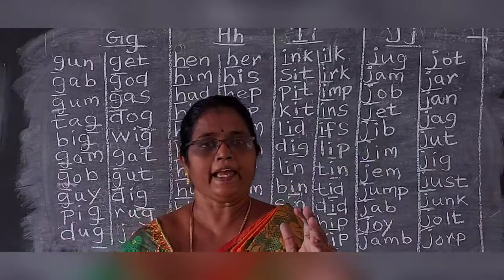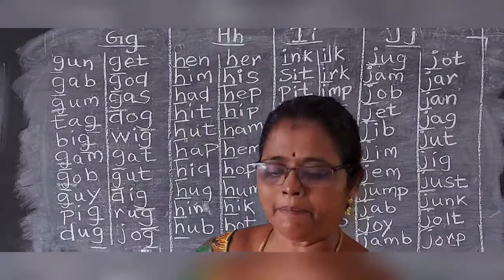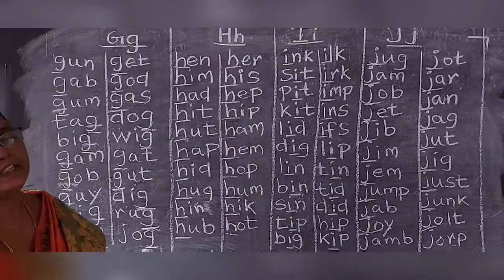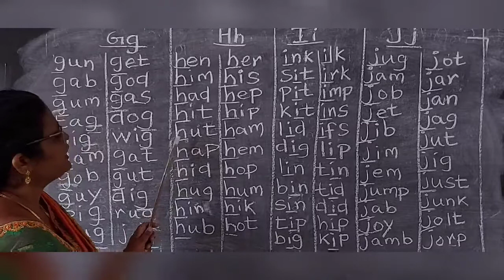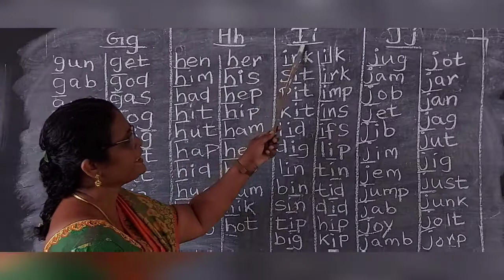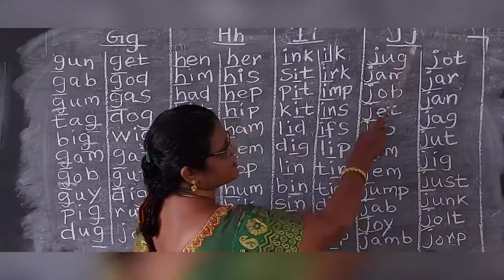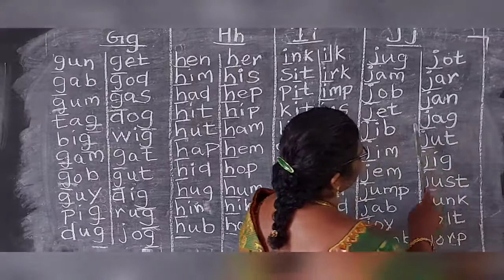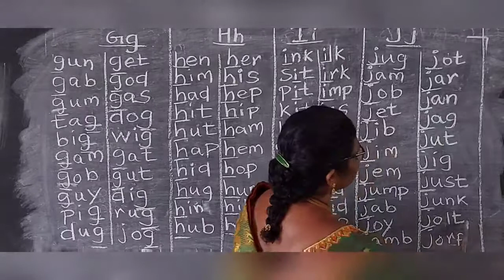G,H,I,J phonetic sounds